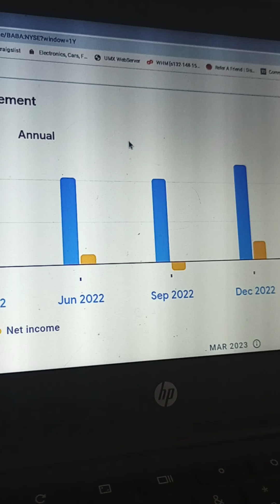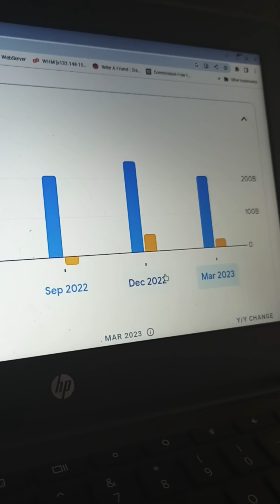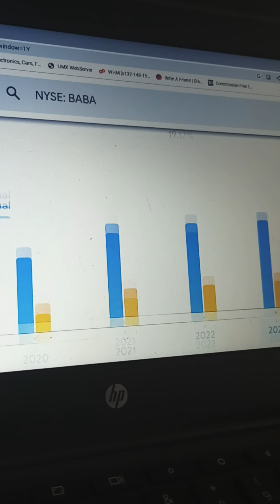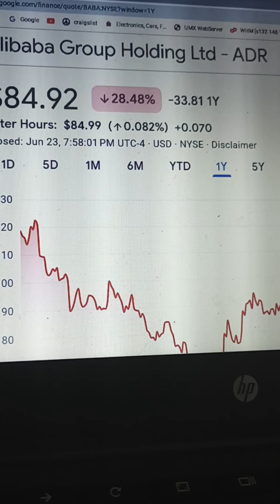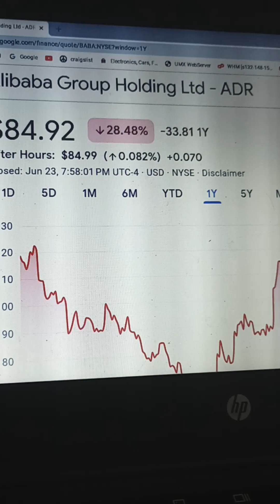BABA Alibaba group holdings LTD the Amazon of China stock analysis